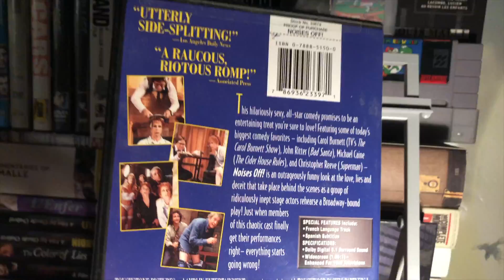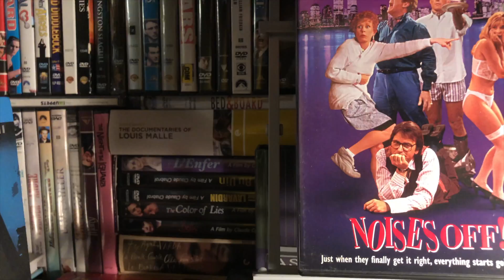Noises Off (1982) directed by Peter Bogdanovich, Michael Caine, Christopher Reeve, John Ritter....